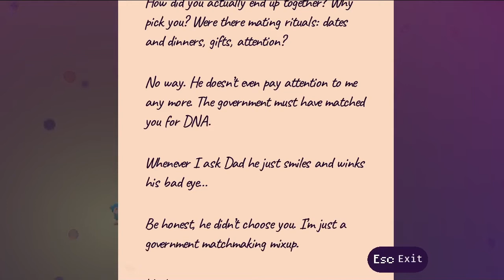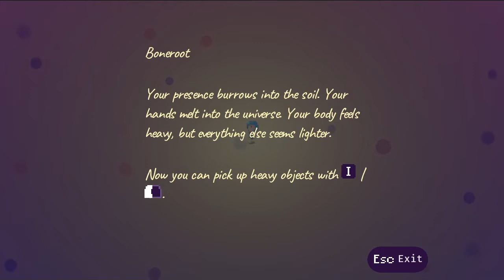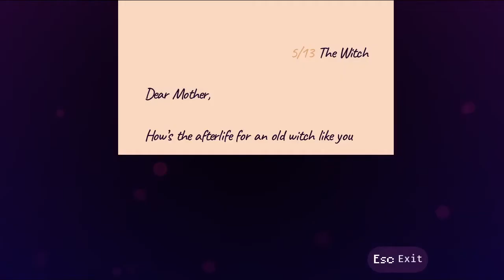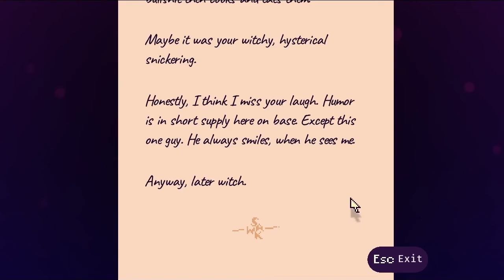The Drummer , Boss battle, Lila's sky ARK Part 08